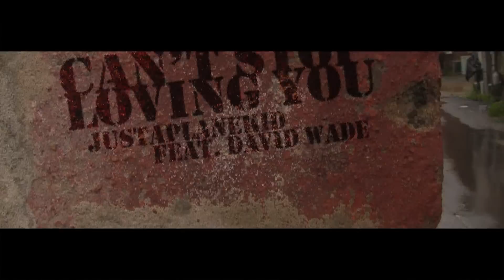Can't Stop Loving You - JPK-JustAPlaneKid x David Wade (9th Wonder Instrumental)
"Can't Stop Loving You" - JPK x David Wade
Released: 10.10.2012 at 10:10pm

We hope this brightens up your day :)
(its okay to laugh promise :D )

Thank you to everyone who was a part of this video! :)

(Saria Dorsey, Jessie Marquis, & more.. ) Thanks to Beans On Broad for letting us use the coffee shop! :D

Filmed by: Margaret Thompson
Edited by: Margaret Thompson & Alexander Catedral

Like us:)

JustAPlaneKid "Dream Matter" EP/Mixtape

David Wade- "Something Like A Mixtape" Mixtape

Instrumental by: 9th Wonder

KeepDreaming. DreamsMatter.